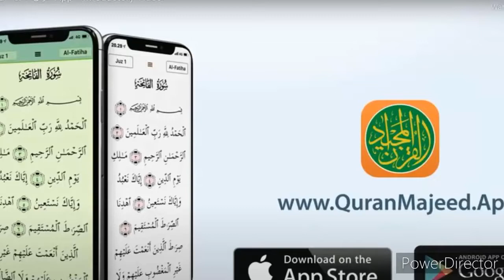Apple takes down Quran app in China !!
Apple has taken down one of the world's most popular Quran apps in China, following a request from officials.